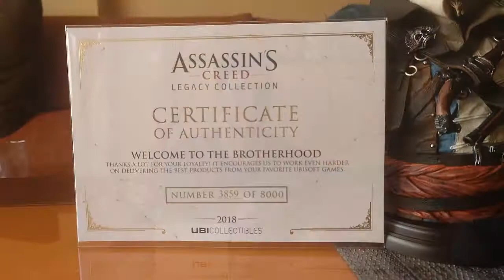Unboxing Assassin's Creed Black Flag | Edward Kenway | Legacy Collection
Nuevo unboxing sobre Assassin's Creed Black Flag, el busto del pirata mas temido, Edward Kenway. Figura Legacy Collection limitada a 8000 unidades.

Y dale a la campanita para no perderte ningún video.